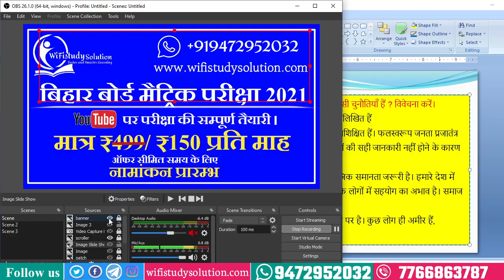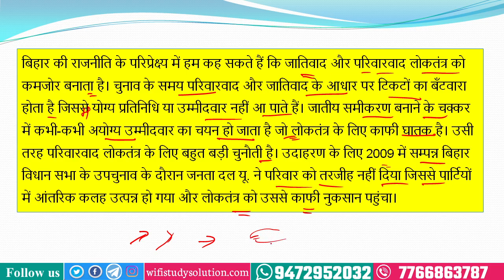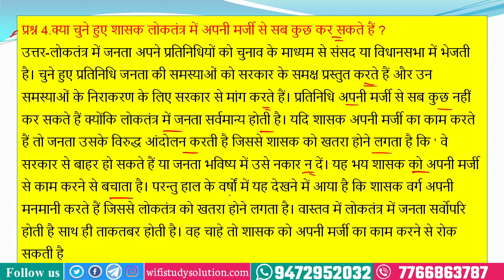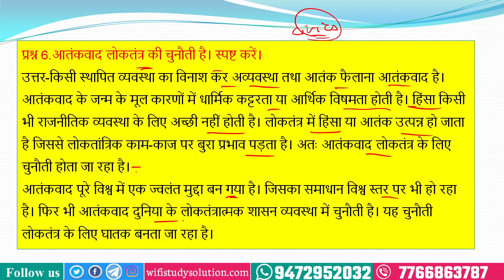लोकतंत्र की चुनौतिया part 02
Mathematics:    10:00 am सुबह
                                 Science :-           01:00  pm दोपहर
                                 Mathematics:-   07:00  pm शाम